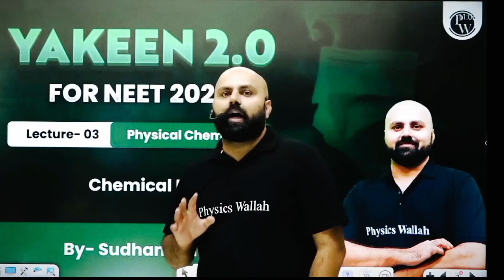How to cover BACKLOG AND TEST ⚠️⚠️strategy By sudhanshu sir neet neet2025 sudhanshu sir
How to cover BACKLOG AND TEST ⚠️⚠️strategy By sudhanshu sir neet. neet2025. mrsir neet2025. neet physicswallah pw. news neet2024. pankajsir neetresult sudhanshu sir how to cover backlog
How to crack Neet in one day
Mr sir tauba tauba dance
Neet2025
Neet ki taiyari kaise kare
Pw offline test series
Pw online class kaise dekhe